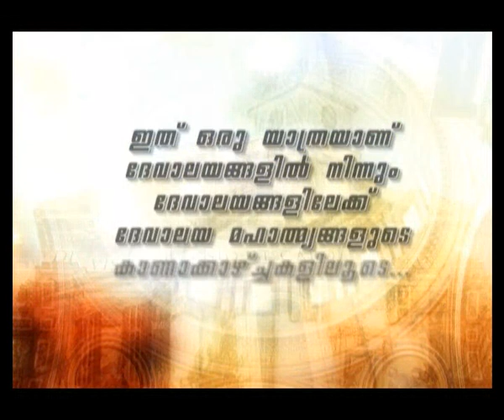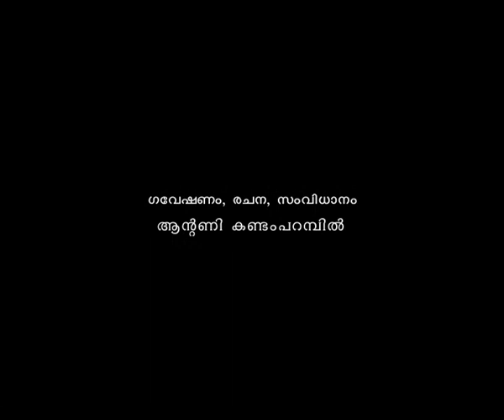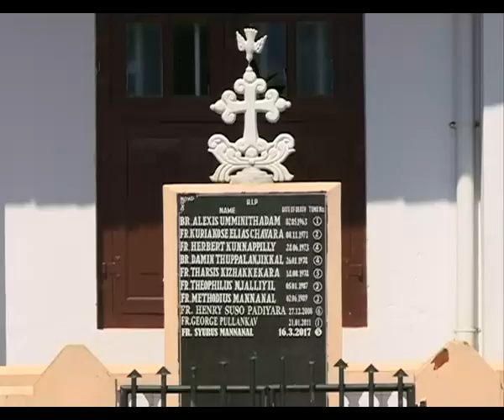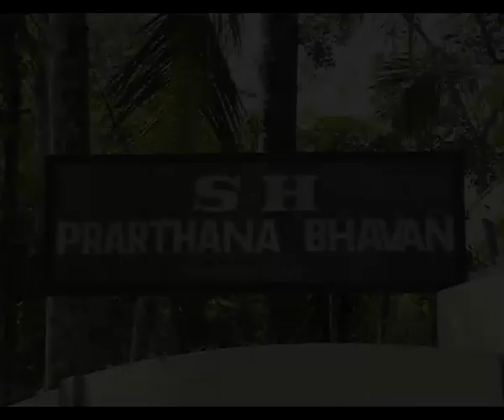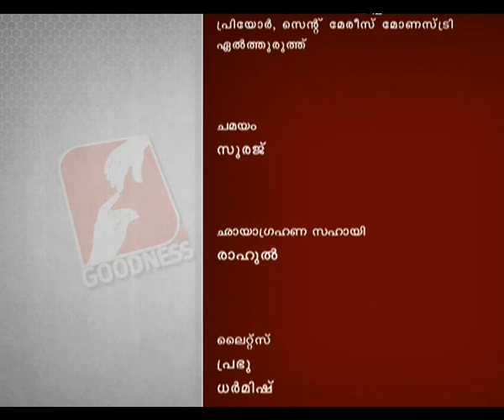Devalayangaliloode Epi 326 St James Church Karikkattoor P 3 ചരിത്രവും പുണ്യഅനുഭവവുമായ്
The host sheds light on famous churches in India and reveals their history and the religious activities that take place there.